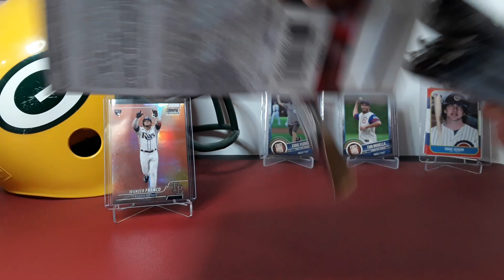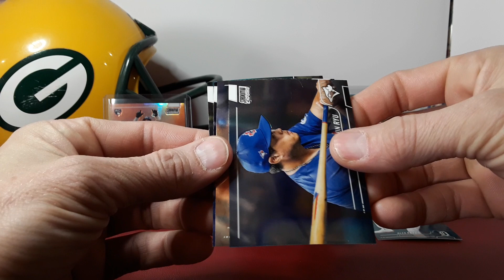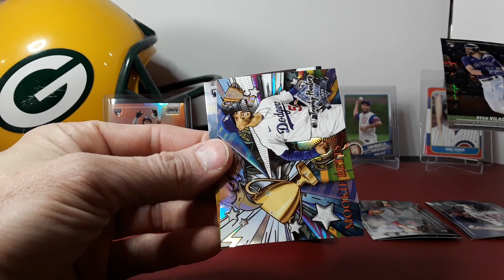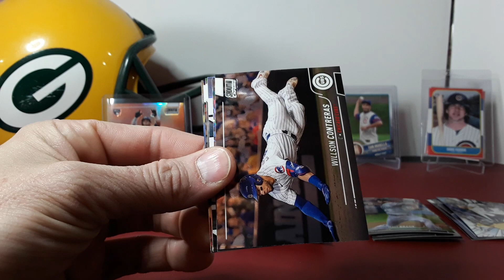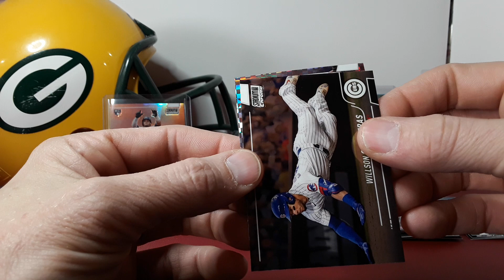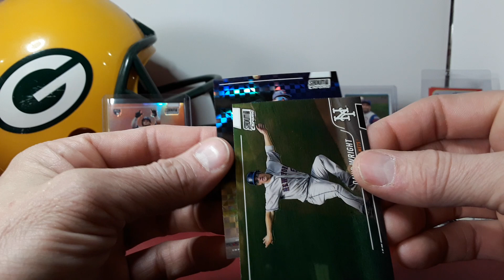These Are Fun! 2022 Topps Stadium Club Chrome Blaster!